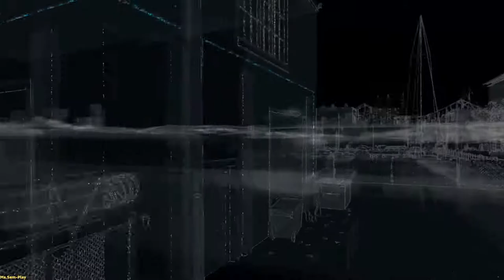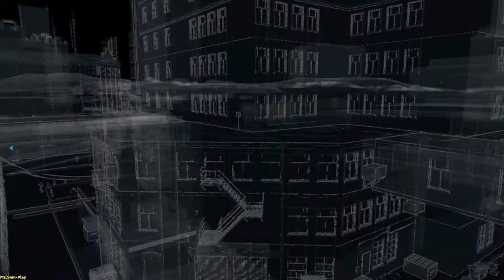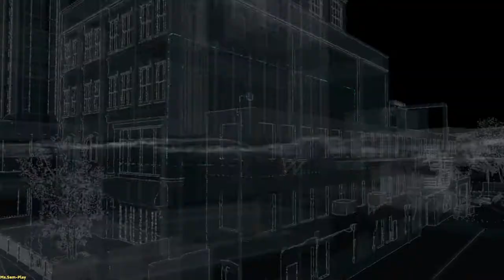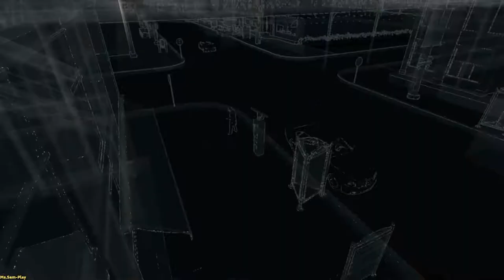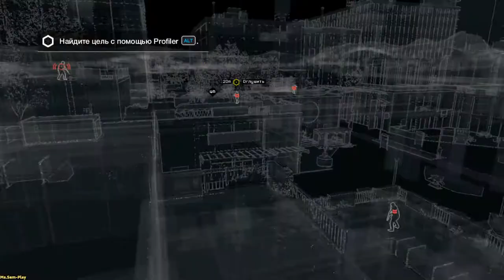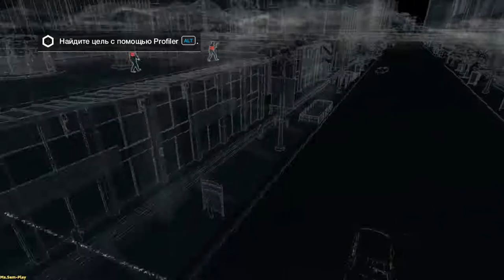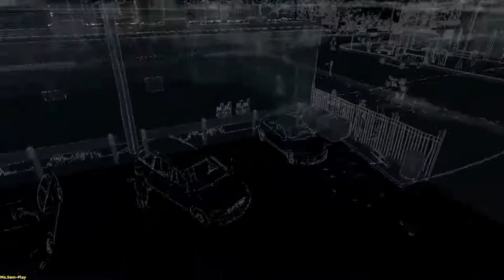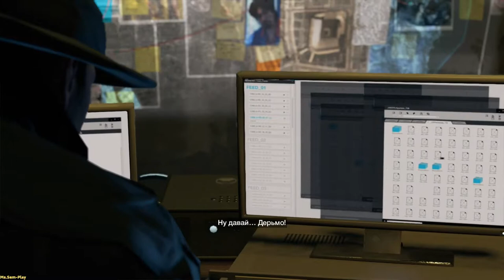WatchDogs ➤ Collateral damage(Сопутствующий ущерб) №14